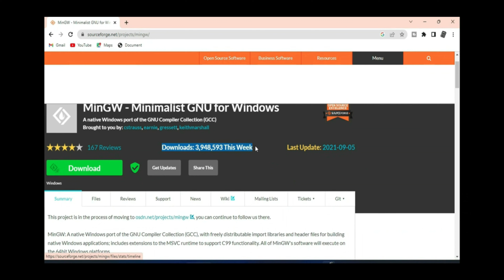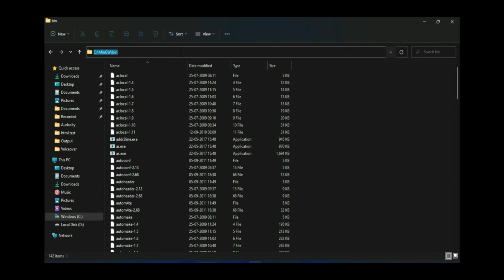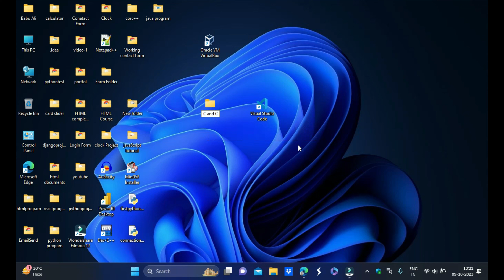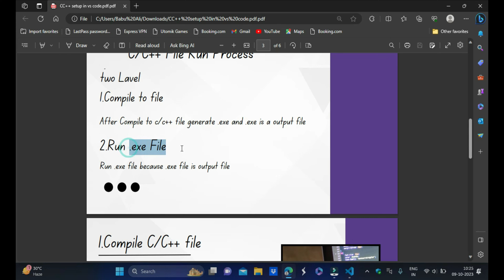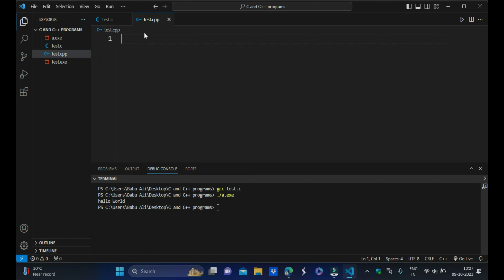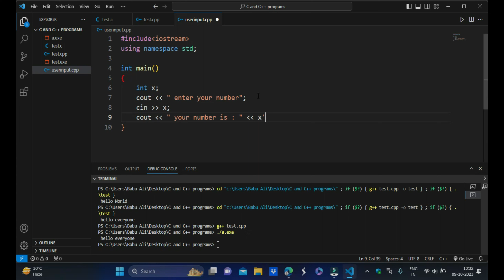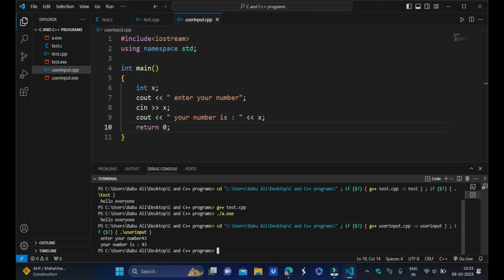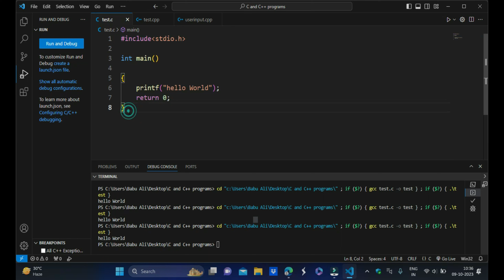Install & Configure VS Code With MinGW Compiler C/C++ Hindi vscode mingw c c++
Install & Configure VS Code With MinGW Compiler C/C++ Tutorial Hindi

vs code installation windows 11
vs code installation for c++ in windows
vs code installation for c
vs code installation